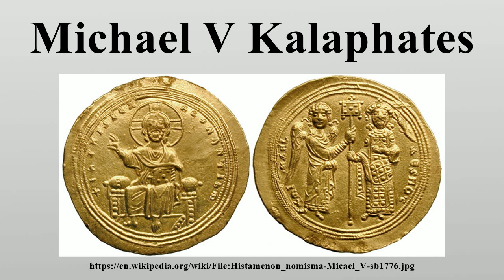Michael V Kalaphates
Michael V (Greek: Μιχαήλ Ε΄, Mikhaēl V; 1015 – 24 August 1042) was Byzantine emperor for four months in 1041–1042, the nephew and successor of Michael IV and the adoptive son of his wife, the Empress Zoe.

Image-Copyright-Info
Image-Copyright-Info